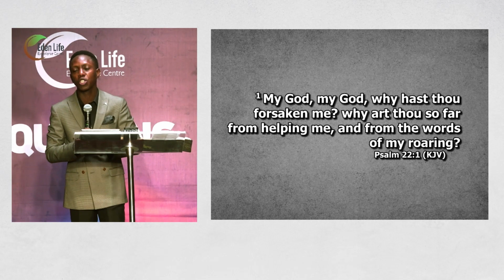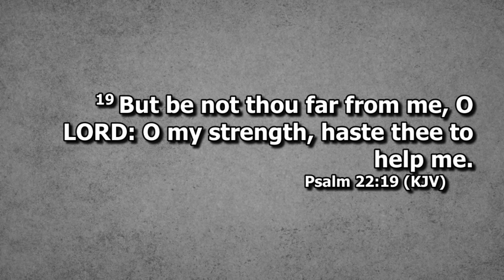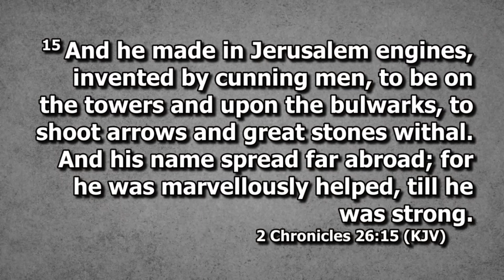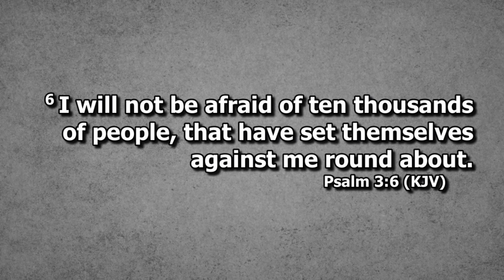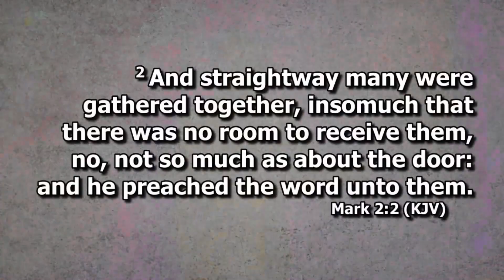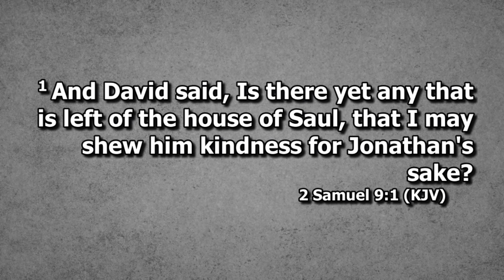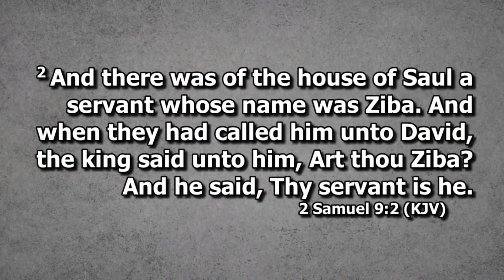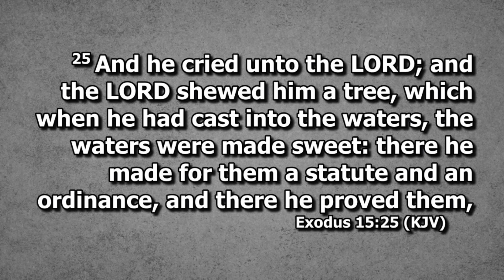The Mystery of Helpers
How to maximize helpers around you.